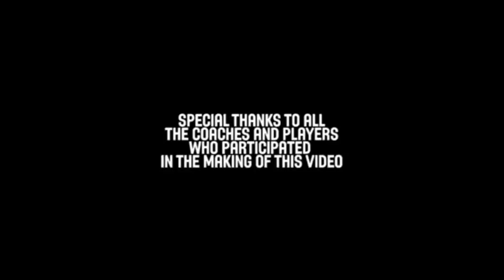1-3-1 Zone-Defense - Lucas Mondelo Dynamo Kursk - Basketball Fundamentals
Dynamo Kursk and the Spanish women's national team coach, Lucas Mondelo teaches players how to implement the 1-3-1 zone-defence.